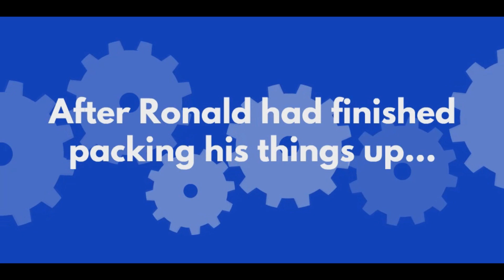Ronald Escapes Crazy Legs' House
In today's episode of Ronald Gets Grounded, Ronald has decided to make a last attempt to move out of Crazy Legs' house, but will Nature Cat allow Ronald back at his house or what? Find out in today's episode of Ronald Gets Grounded!

Inspired b Almir Velovic Productions